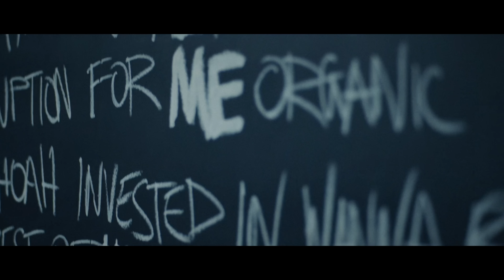Insincere - Jack's Melody (Live Session)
Jack's Melody Out Now.

Created by : Insincere
Director : Charles-Edouard Dangelser
Creative Direction : Unlimited Dream Company
Management & Production : Gwen Sanchez
Sound Engineering : Rob Cook
Styling : Léa Sanchez
Jewelry by : Alizée Quitman
Colourist : Eudes Quitellier
Assistant Camera : Jago Gourlay
Photography : Annissa Baber & Mert Eryurt
Gaffer : Alex Magill
Lighting : Alex Cullen
Live Audio Mix : Adam Cain
Location : Sugar Studios